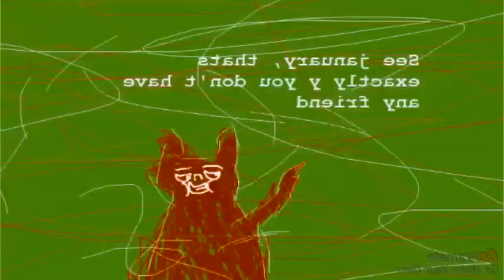Spinning Notsmirks in G Major 2000